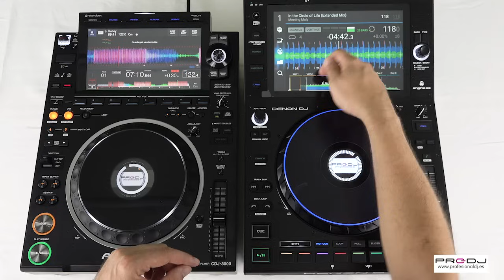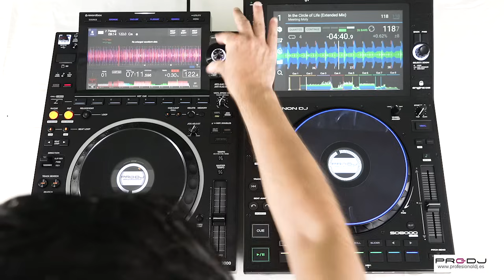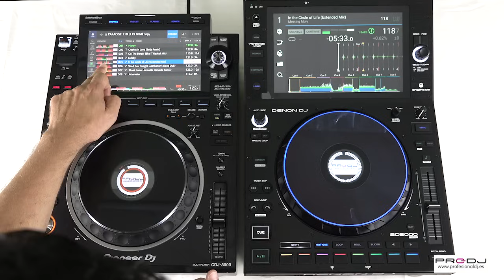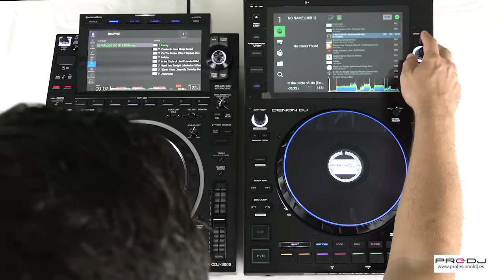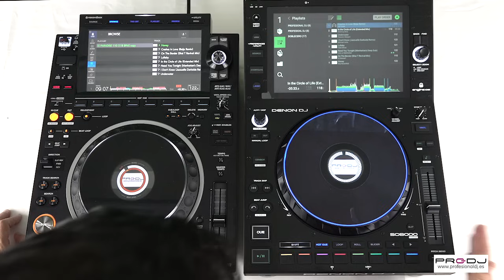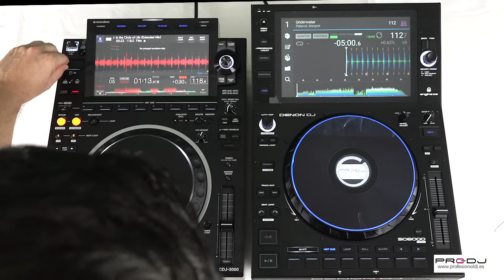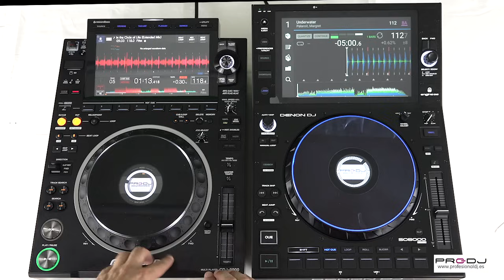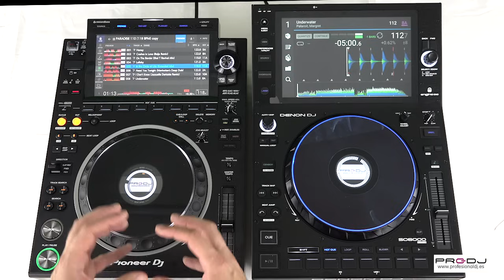Pioneer DJ CDJ-3000 🆚 Denon DJ SC6000 (Español)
Comparativa de los reproductores CDJ-3000 y SC6000❗️
🔴 Dale a 👍 Síguenos y Activa la 🔔 🤗